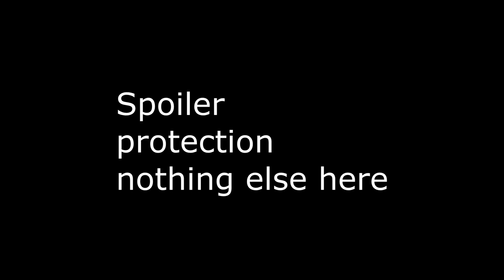Italian Mech Assault : 4v4 - "A World At War Mod" - Men of War: Assault Squad 2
Balanced In house game, If you like skip to highlight at around 30:50 .